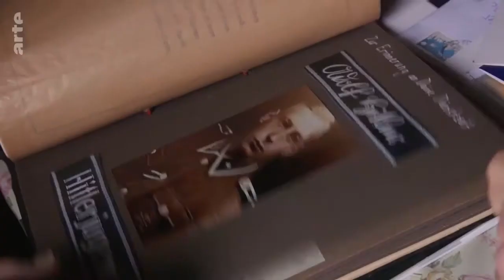condamné à mort heureux et même célébré, le SS Karl Heinz Münter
extrait de
ARTE Regards - 75 ans après, le village d’Ascq réclame justice